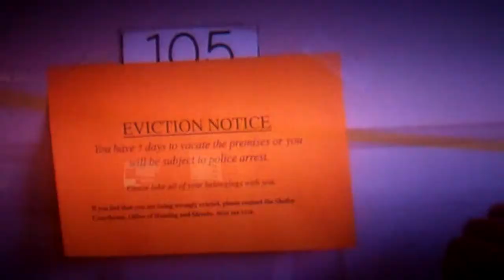Eastbound Hola Tend To This Child.MP4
Hola Kenny Powers.  Tend to this child.